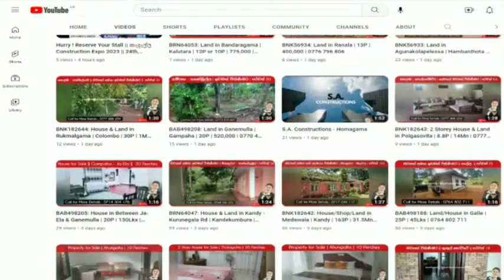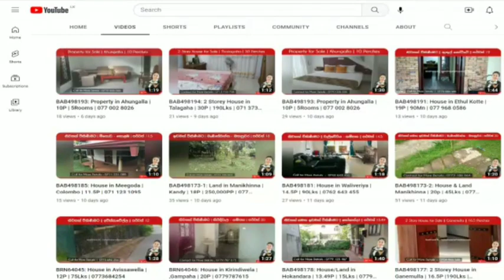BAB498568: House in Ampara / අම්පාර, මහඔය වටිනා නිවසක් විකිණීමට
BAB498568
අම්පාර දිස්ත්‍රික්කය
මහඔය
-මහඔය නගරයට 1.5 km
-නගරයේ සියලුම රෝහල් සහ පාසල් සදහා 1.5 km -පර්චස් 60
-ගෙස්ට් හවුස් එකකට වඩාත් සුදුසු යි
-පල හටගන්නා පොල් ගස් කිහිපයක් ඇත
-සම්පූර්ණ ටයිල් කර ඇත
-සම්පූර්ණ සිවිලින් කර ඇත
 -ආරක්ෂිත කැමරා සවිකර ඇත ✅
 -විදුලිය ✅
-ජලය ✅
-කාමර 04
 -ලොකු සාලය
 -කුස්සිය
-වැඩ නිම කිරීමට සුලූ ප්‍රමාණය ක් ඇති නාන කාමරය -මිල රු.ලක්ෂ 85
වැඩි විස්තර සදහා විකුණුම්කරු හා සම්බන්ධවන්න